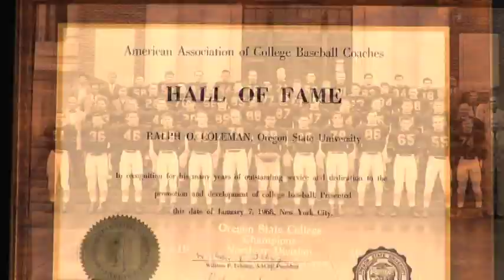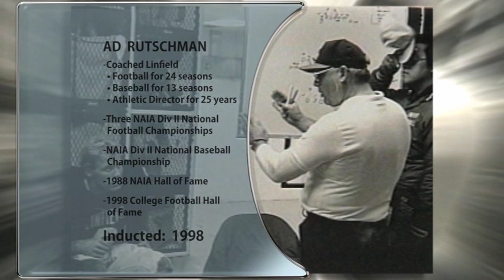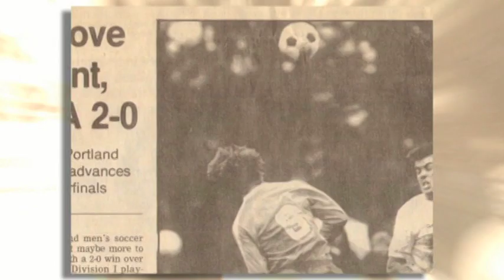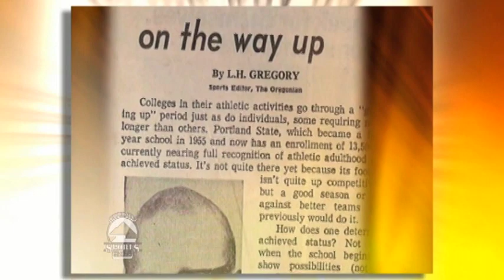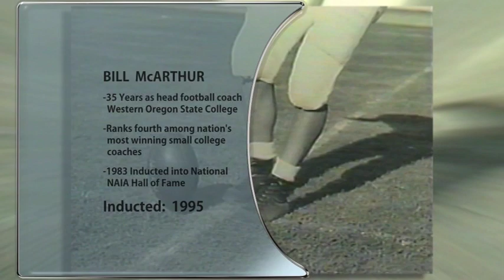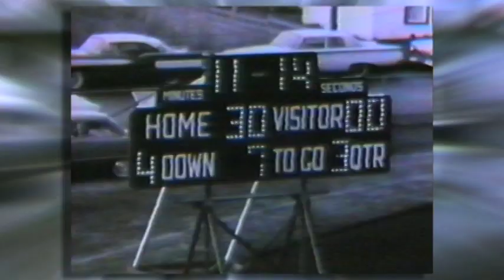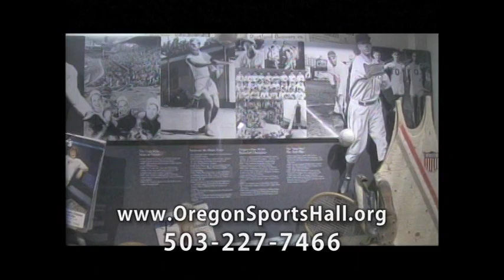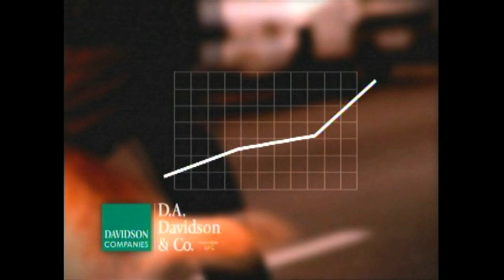Great Athletes Great Oregonians - Coaching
Episode #10 from the Oregon Sports Hall of Fame

Featuring Bill Bowerman, Ad Rutschman, Joe Etzel, Roy Love, Ralph Miller, Bill McArthur, and Len Casanova